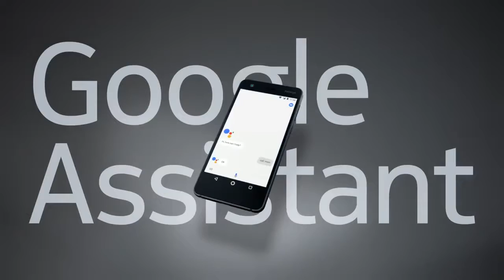NOKIA 2 disponible en Tiendacel.com